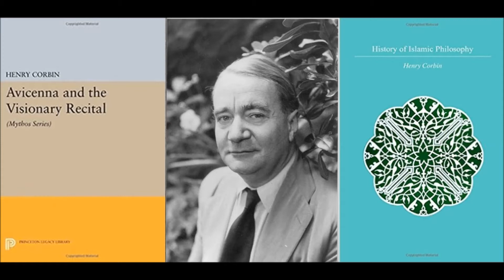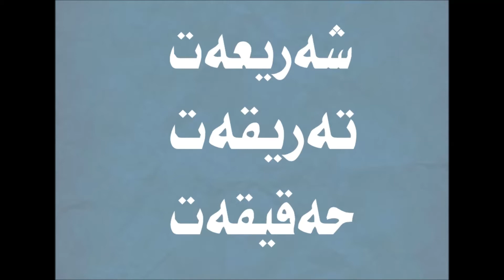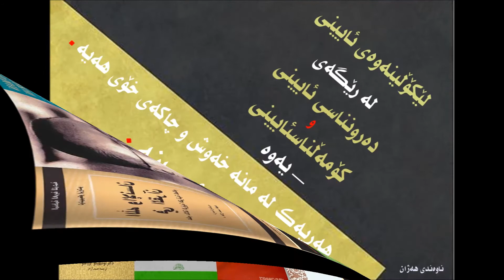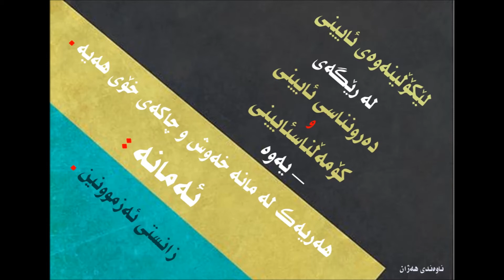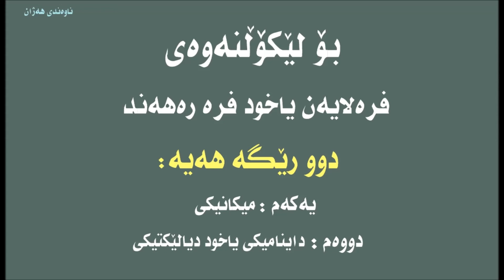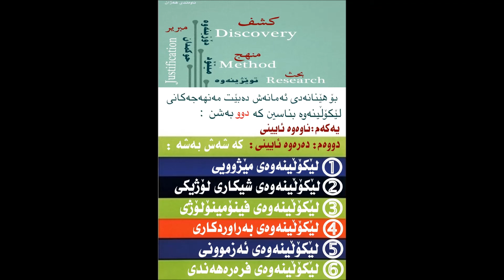بەراوردناسى و رێبازەکانى توێـژیـنەوەی ئایـیـنى : م. تەحسین 2010